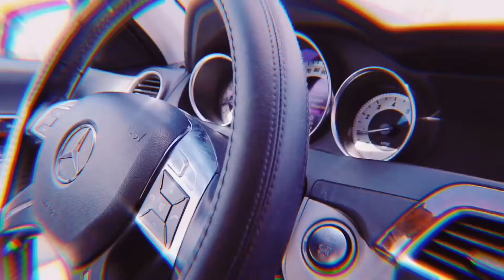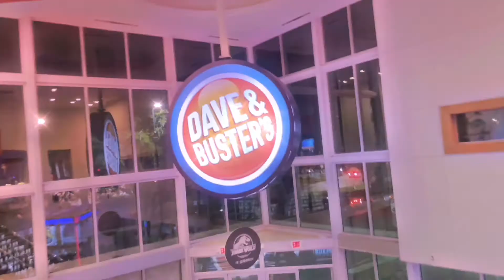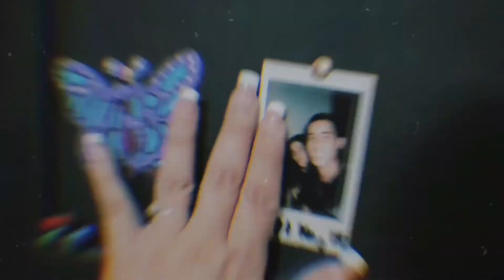RETURNING HOME.... maybe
After a short break I am back with another upload. I am trying to get the rest of the vlog out as soon as I can because I have a very important video coming up. It will be very good and somewhat new. It will still be a vlog it will just be kinda shorter and not so many parts. After that there will be a new face to my YouTube and great videos to come.